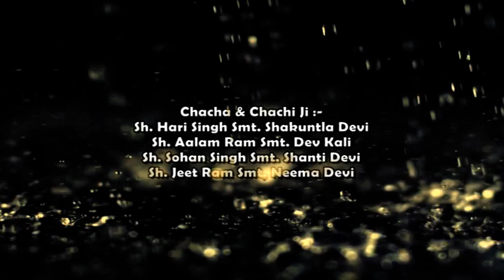Marriage video | Anju weds Naresh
anjunaresh